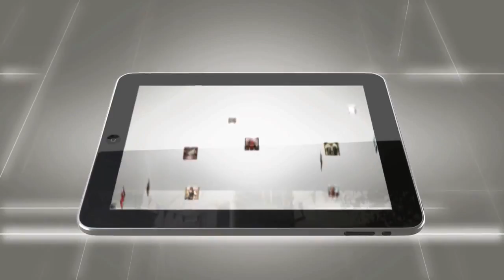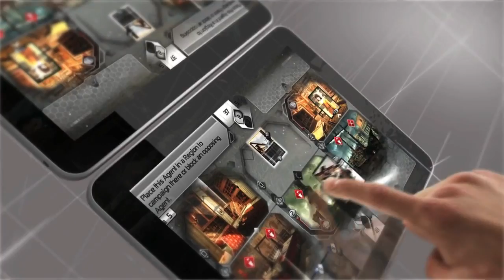Assassin's Creed Recollection - Trailer